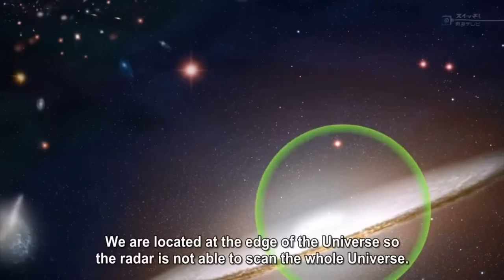Dragon Ball Super Episode 29 Review! - It’s Settled: We’re Holding a Martial Arts Match!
This Arc has started off really good, the animation and artwork is a big step from the revival of frieza arc.